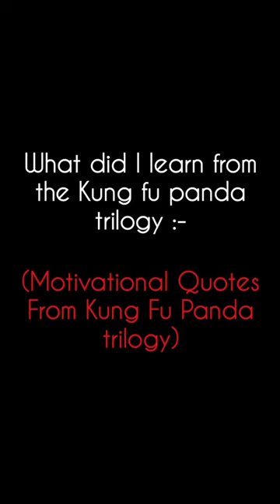What I learnt from the Kung fu panda trilogy heh 😀